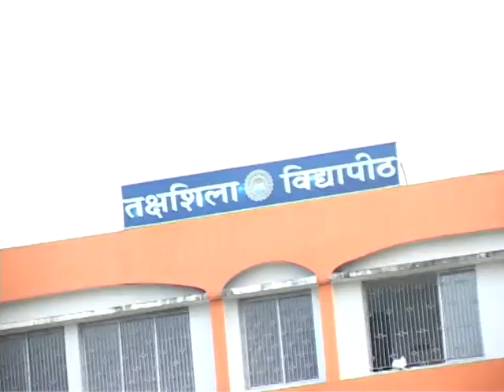ad | TAKSHASHILA VIDYAPEETH 2011 | Clip 05 | RV's Production